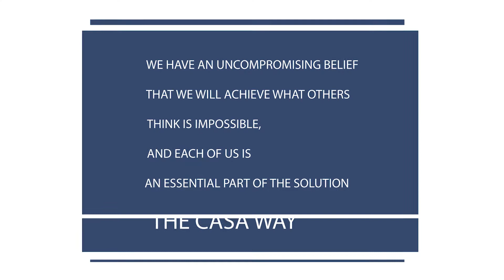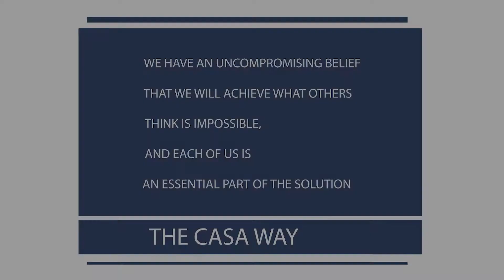Conversations with CASA - Vicki Spriggs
For Texas CASA's birthday month, we're switching things up by having Chief Communications, Awareness & Learning Officer Leslie Morton interview CEO Vicki Spriggs in this edition to Conversations with CASA. Conversations with CASA is an online series from Texas CASA that explores current issues and trends affecting child welfare, our children in care and our network.